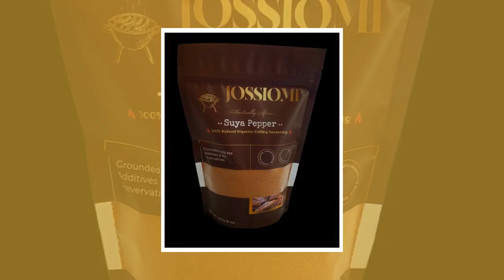Suya Pepper - 100% Natural Nigerian Grilling Seasoning - SPICY - 250g(8oz)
Our freshly dried and grounded Suya Pepper seasoning is totally
the one outstanding spice you can imagine. The mixture of
different herbs and spices plus the nutty flavor from the peanut
adds the exact kick to your grilled BBQ (kebabs, meat, chicken,
fish, lobster, shrimp).

Suya Pepper is spicy and delicious. It is traditionally used in
Africa.

it is 100% authentic with no fillers, additives, preservatives,
or MSG.

Ingredients are sourced locally, washed, dried and grounded,
producing an amazing burst of flavors. 100% Natural Nigerian
Grilling Seasoning. Contains Peanuts

Medium Heat Grounded with No Additives &amp; No Preservatives

Ingredients: Dried Uda (Africa Negro Pepper), Ginger, Garlic, Hot
Red Pepper, Onion, Kuli Kuli (Roasted Peanut Cake)

Suya Pepper Spices | Jossiomi®